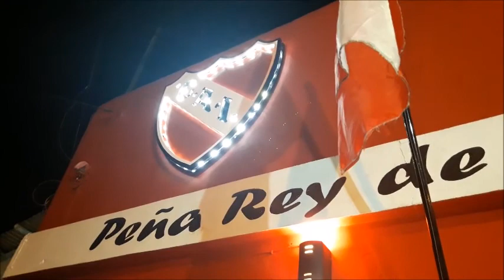INDEPENDIENTE de Avellaneda INAUGURACIÖN de la Peña Rey de Copas Luli Ríos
Mas de 150 personas compartieron la apertura de la nueva Sede de la Peña Rey de Copas "Luli Ríos" en Concepción del Uruguay (ER). La Peña cumple este mayo de 2018 17 años de vida y era su sueño este momento. GRACIAS a TODOS los que lo hicieron realidad. Firmado: Pablo Bianchi (Presidente)